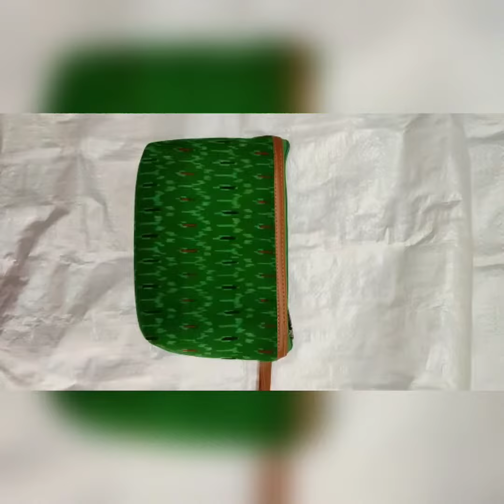ladies purses for gifting available@mumbaistylishbags 🙏👜👛😊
bags_for_her123